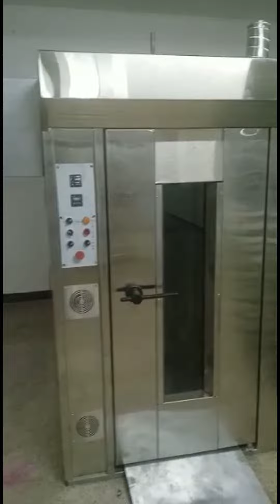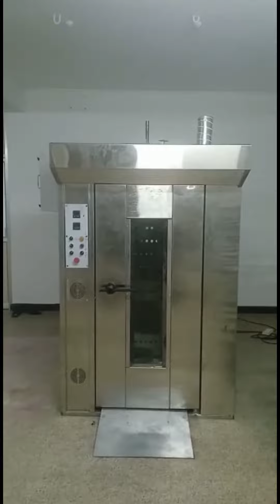BAKERY OVEN#bakeryoven kitchen trendingvideo bestbakeryoven |ASV KITCHEN EQUIPMENTS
Mr. PRAGASH (Marketing Manager)
WE are making all kinds of kitchens canteen & hotel equipments with low cost & good quality machine. Our successful installations are in more than all states in India and in below across the globe like the, Switzerland, Singapore, Srilanka, Bangladesh, Nepal, Qatar, UAE, Mauritius, Saudi Arabia, and Kuwait